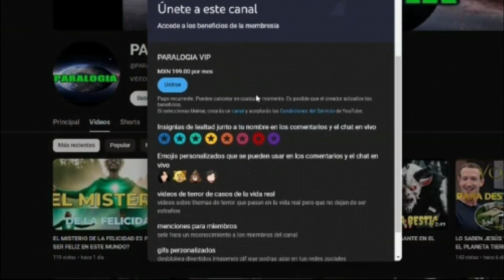EL EVENTO MAS IMPORTANTE Y HISTÓRICO DEL UNIVERSO PARALOGIA CORONACIÓN 2024-2025 INFO TODA LA VERDAD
EL EVENTO MAS IMPORTANTE DE LA HISTORIA DEL UNIVERSO TENDRA LUGAR EN EL 2024 UN EVENTO REALIZADO EN EL PALACIO DE ORO DE LA CIUDAD DE NEW YORK QUE LOS ILUMINATIS QUIEREN IMPEDIR
Únete a este canal para acceder a sus beneficios: